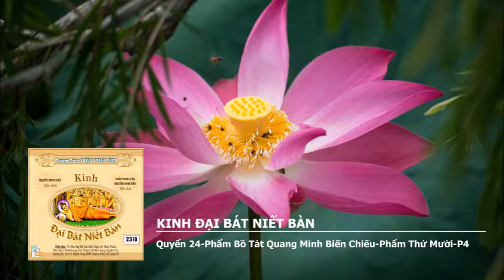Kinh Đại Bát Niết Bàn – Quyển 24 – Phẩm Bồ Tát Quang Minh Biến Chiếu – Phẩm Thứ Mười – P4